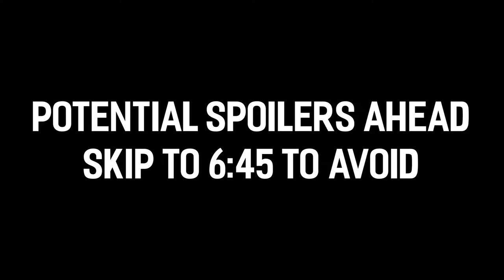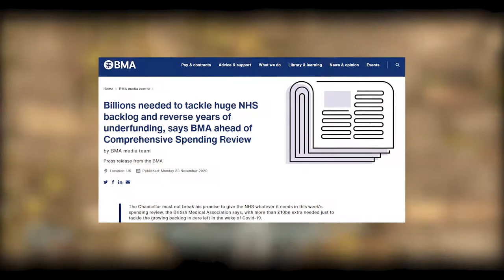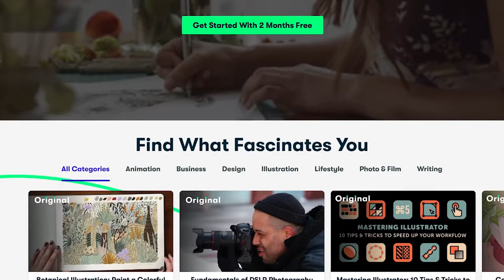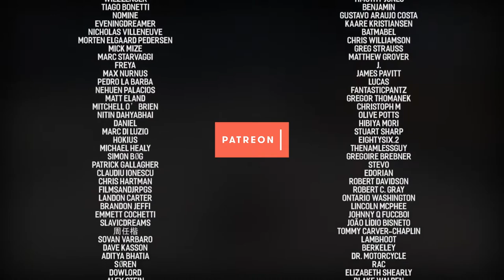Обзори игры Dishonored (2012)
Первые 1000 человек, которые воспользуются ссылкой, получат бесплатную пробную версию премиум-членства Skillshare

Dishonored от Arkane и Bethesda уже превращает прогулку по улицам Дануолла в довольно мрачный (хотя и красивый) опыт, но, несмотря на то, что механически она по-прежнему доставляет массу удовольствия, игра в нее в 2021 году добавляет совершенно другой уровень мрачности к процессу.